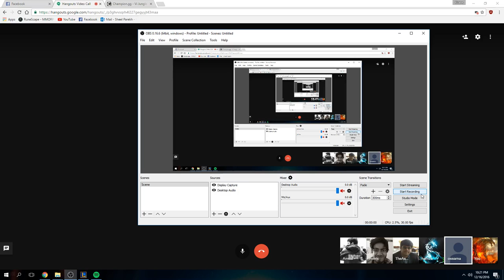Game 4 Vi 14/7/7